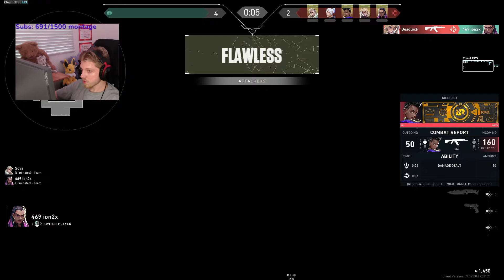MVP! ABYSS! NRG DEMON1 JETT VALORANT GAMEPLAY [Full Match VOD]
Support Demon1, please!
✔ Video Edited By : Valorant Daily
NRG Demon1 played as Jett in Valorant. Radiant Jett val. Valorant Pro Jett tips and tricks 2024.